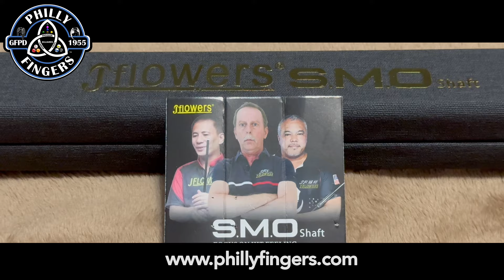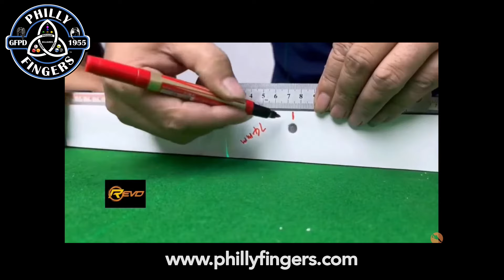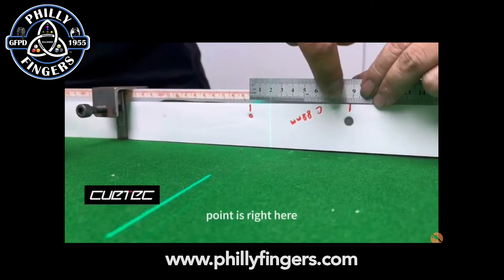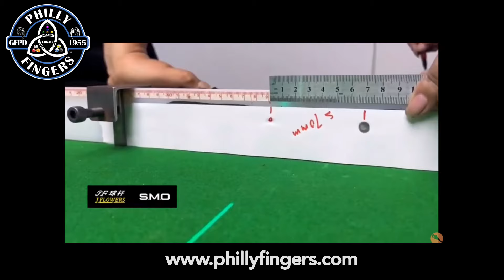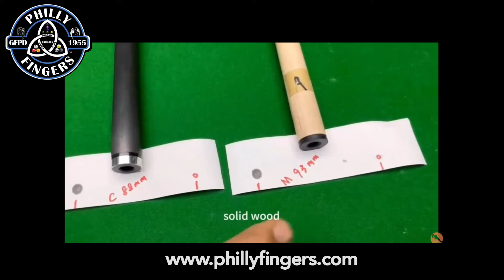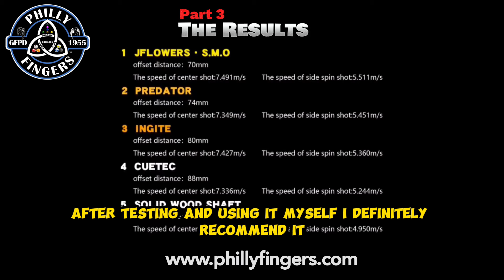Philly Fingers- SMO Carbon Fiber Shaft review plus Expert Deflection Test Results!